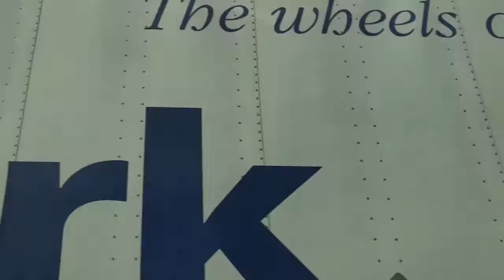The Thing part 2 out of 8 the movie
Special thanks to Lucas Benz and Ethan Tate

Copyright: 2018 CRG Videos